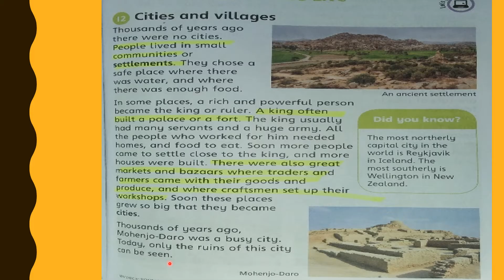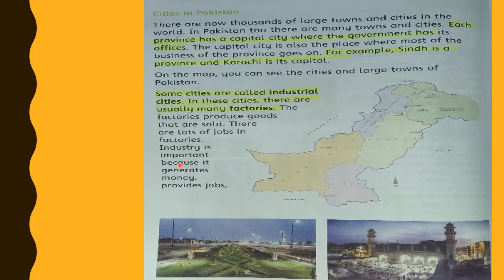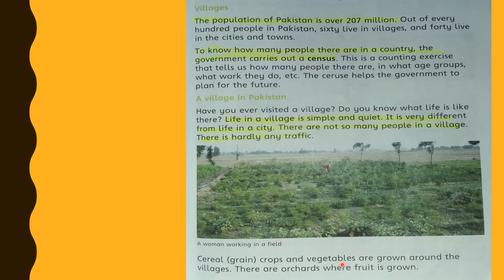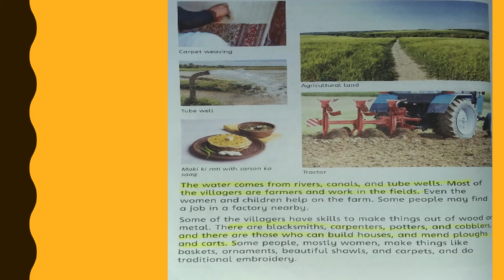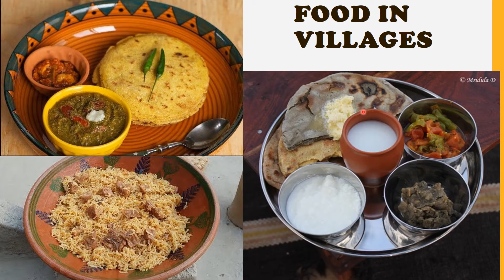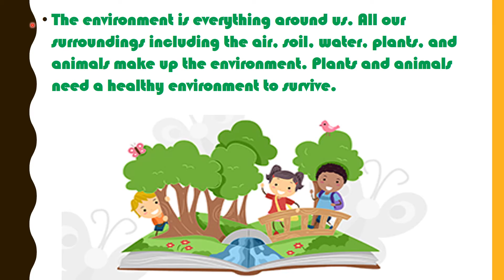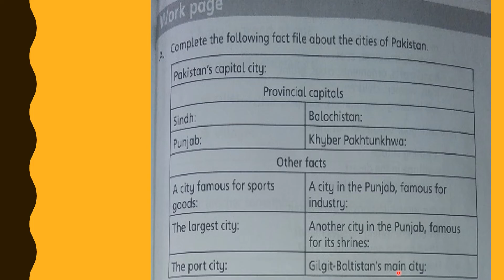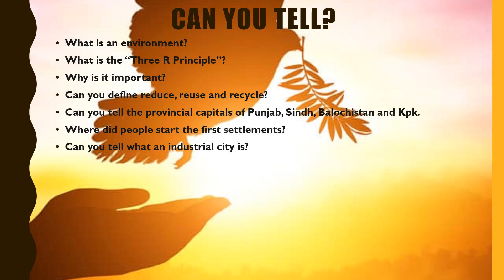cities and village 2